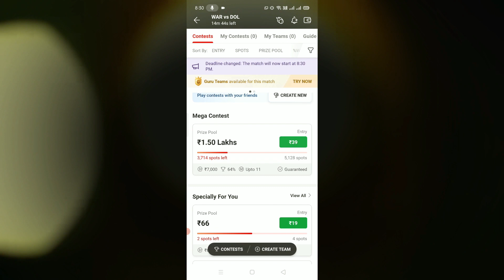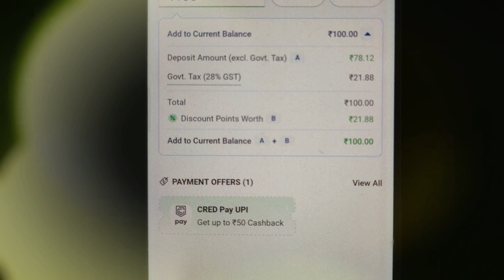Dream 11 Offer to counter 28% GST rule | Dream 11 दे रही है ये offer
Dosto aaj is video mein hum dream11 ke naye update ke baare mein baat karenge. Government ke 28% GST wale rule ko counter karne ke liye dream11 apne users ko de rahi hai kuch offers jo aaj iss video mein hum dekhenge. Dosto agar aap fantasy sports khelte hain to ye video apke liye bohot important hai. Dosto apko accha lage to like kijiyega aur government ke naye rule ke baare mein aap kya sochte hai comment mein hume jarur bataye.